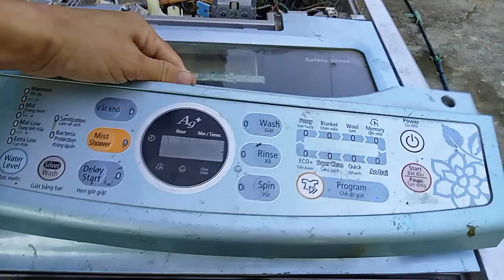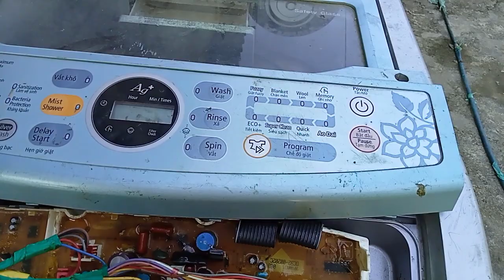Máy Giặt Samsung Không Xã Được